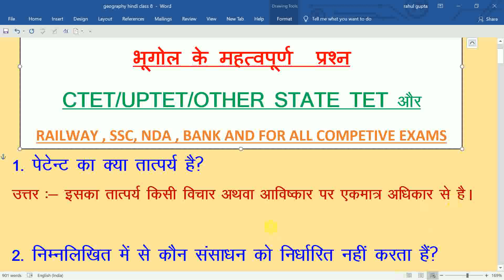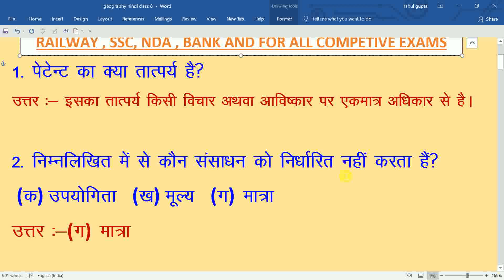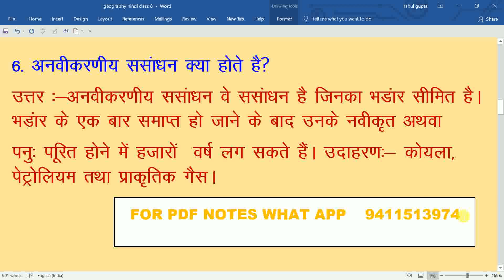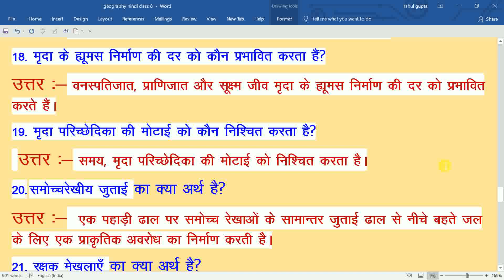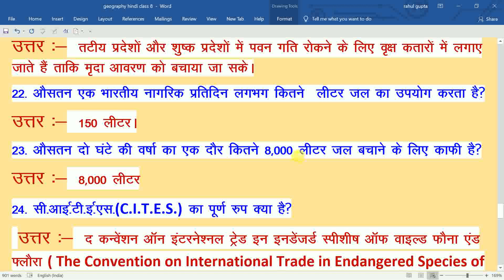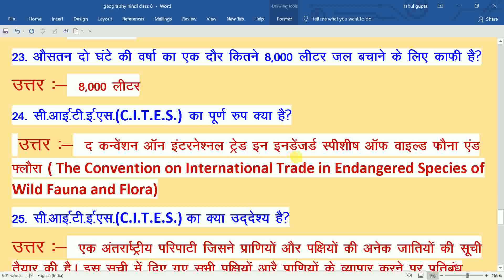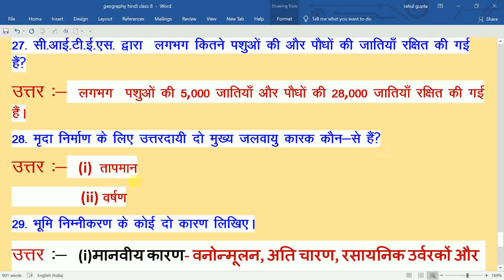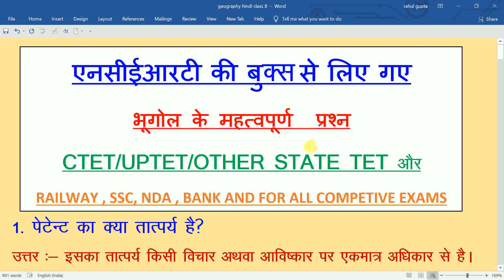IMPORTANT GEOGRAPHY QUESTIONS FROM NCERT BOOKS For CTET /TET AND SSC,RAILWAY AND OTHER EXAMS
IMPORTANT  GEOGRAPHY QUESTIONS FROM NCERT BOOKS FOR CTET /TET AND OTHER COMPETITIVE EXAMS

VERY IMPORTANT QUESIONS FOR CTET,UPTET, UTTARAKHAND TET, BTET, MPTET AND OTHER STATE TET EXAMS , CHILD PEDAGOGY, TEACHERS RECRUITMENT EXAMS ETC.

FOR PDF NOTES of IMPORTANT QUESIONS FOR CTET,UPTET, AND OTHER COMPETITIVE EXAMS   WHATS APP  ON MY NUMBER